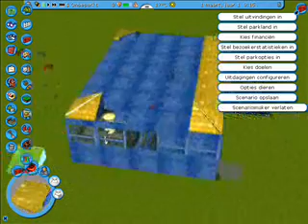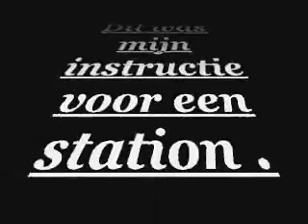RCT3 Tutorial: Station zonder CS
Zie titel

Ik heb voor dit gebouw alleen de set gekleurde muren gebruikt

Let op: alle buitenste muren van het grondvlak staan naar buiten. de muren die ik daar in bouw staan naar binnen